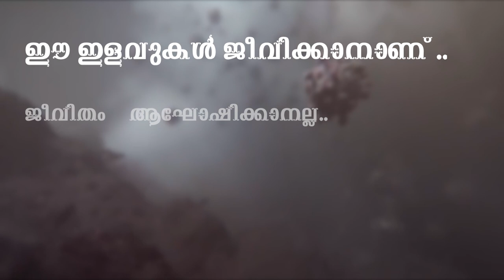കേരളാ ഹൗസിൽ "ഭീകരവാദികളെ'' കയറ്റും.. "നഴ്‌സുമാരെ'' കയറ്റില്ല..